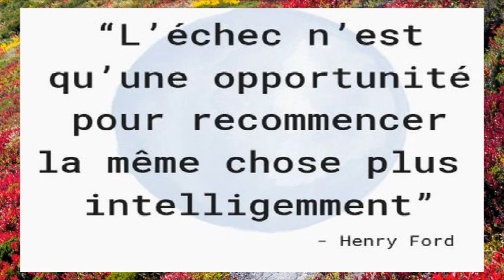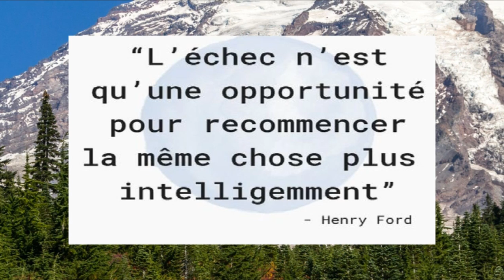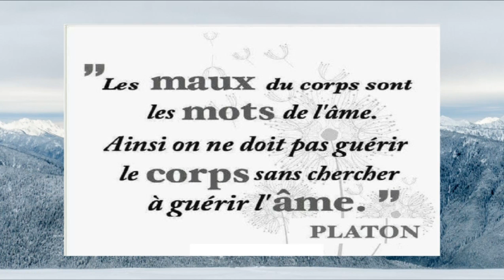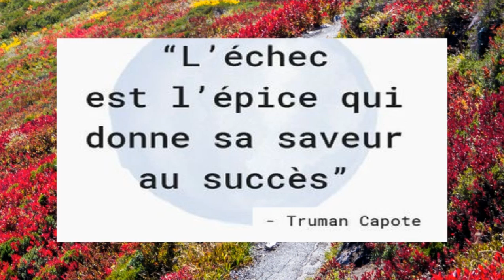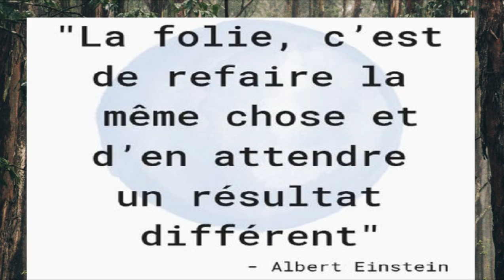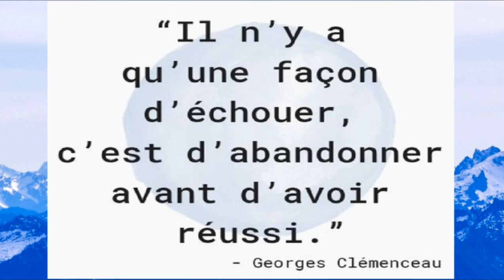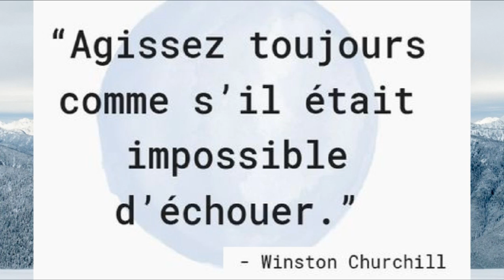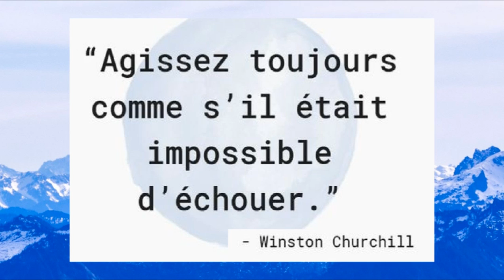Citation célèbre, 7